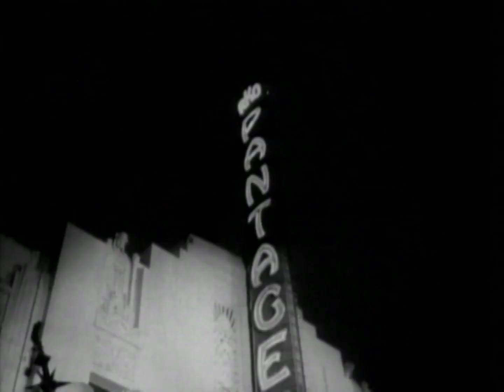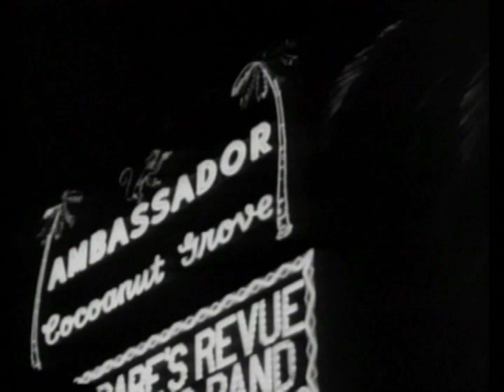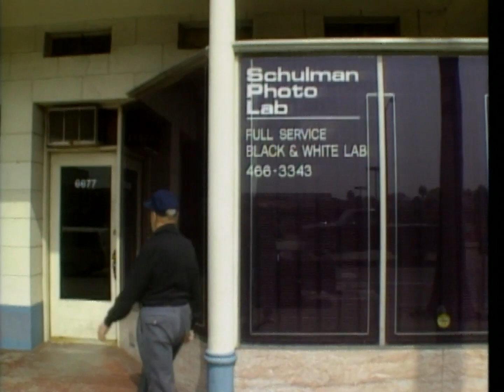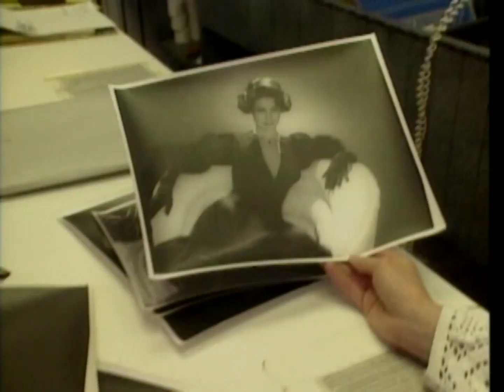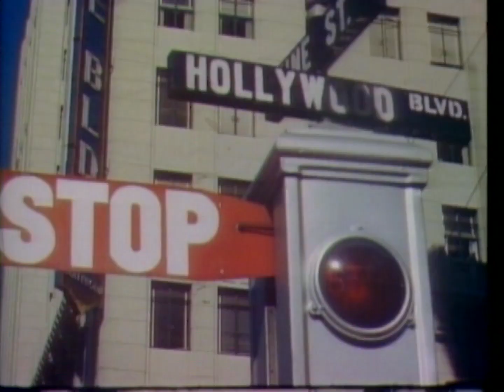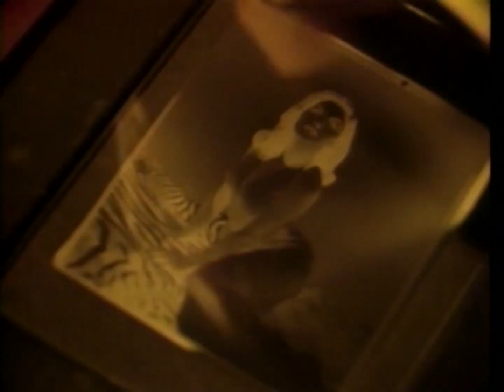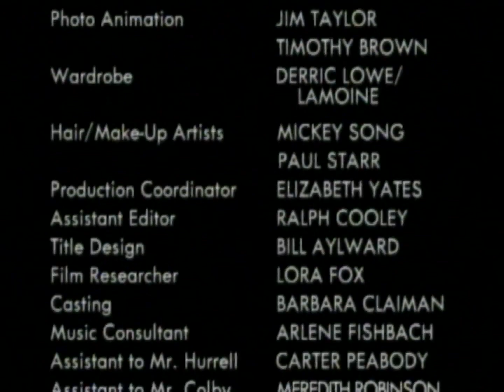Legends of Light: The Photography of George Hurrell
The life and career of the legendary photographer who defined Hollywood glamour.